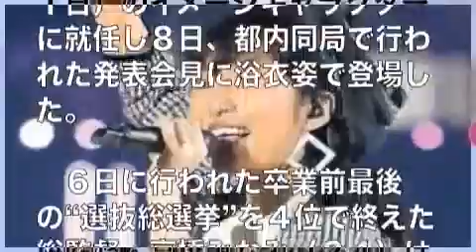指原莉乃 水着ライブは貝殻か葉っぱも ６月横アリで披露へ